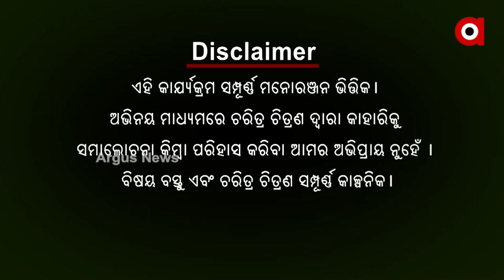ବାବୁଲା ବୁଝିଲେ ହେଲା EP-57 | 24 MAY 2022 | ArgusNews